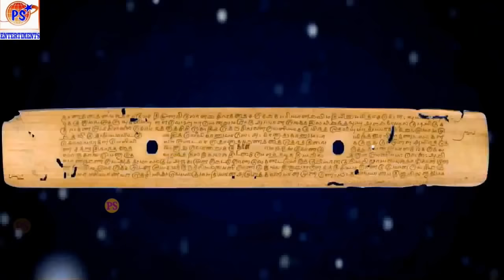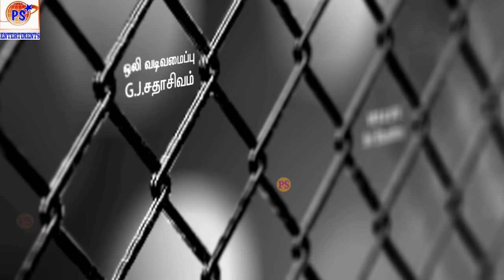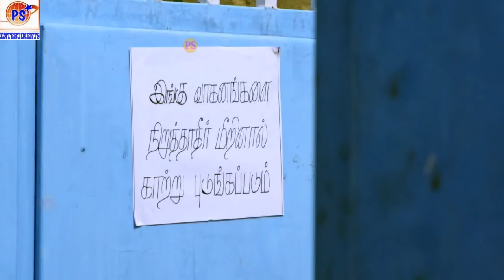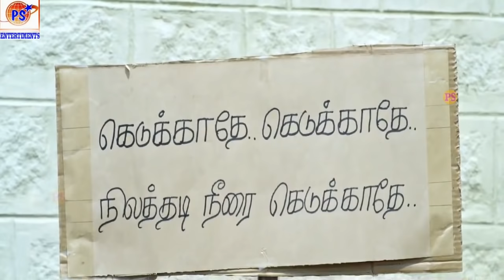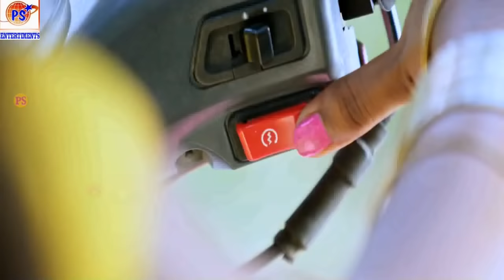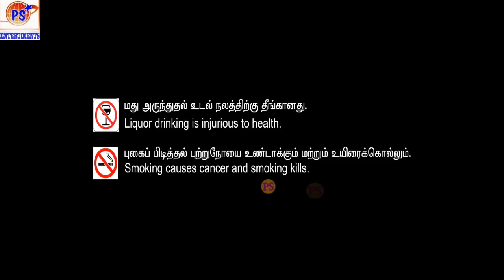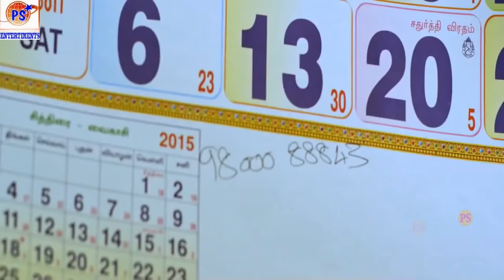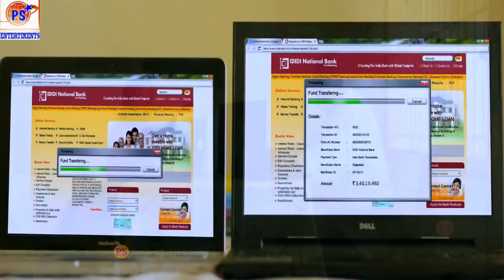எடால் | Edaal | Tamil New H D Full Movie | Tamil Rare Super HIt Movie | Tamil Online Movies